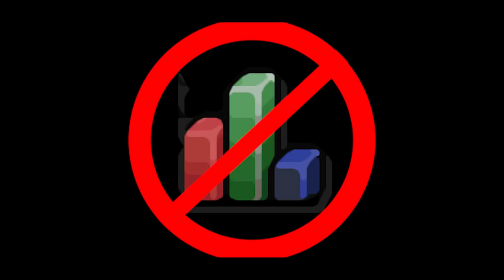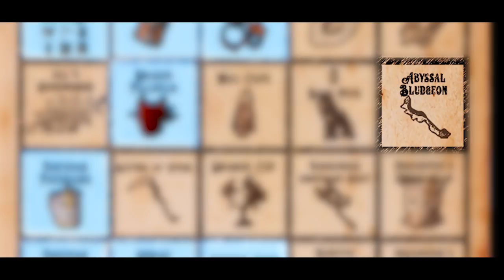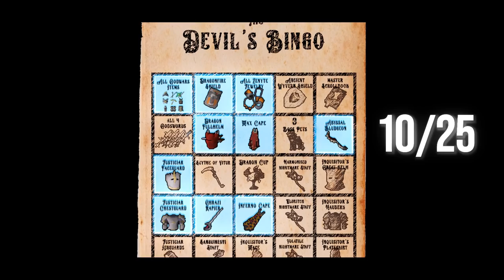I Maxed My Runescape Account in 44 Days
VIP Patrons:
-Grimsli
-iWurfel
-Brandon Gonzalez

-KaMaKaZi955

Contents:
00:00 Intro
01:01 The Skilling Begins
15:00 I Hate The Abyssal Sire
20:30 Ominous Teaser

DreamGear: The Lost Chapter is a follow-up to the RuneScape DreamGear series. It all started with a message on Discord, where I must hunt down every rare RuneScape item on the Bingo sheet, including the most Profitable bosses. In this episode, Part 3 of DreamGear: The Lost Chapter, our adventure takes us back to the most difficult challenge in RuneScape. But this time, we must use a new strategy to overcome this obstacle, since this adventure takes place in the RuneScape Trailblazer League. We enjoy raiding with Verf, Only Trails, 9Rain, Framed, and many more friends as we climb our way to the top.